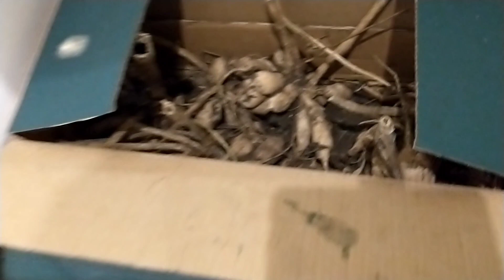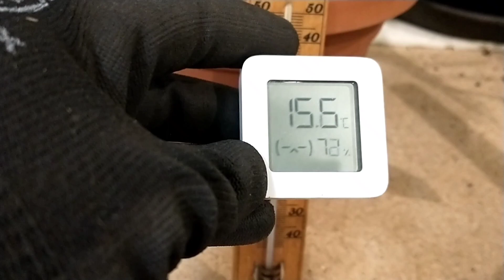Moje bananowce maurelii 💪 Jak zimują, co się z nimi dzieje ?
Kochani bardzo proszę, zobaczcie jak ja zimuje swoje olbrzymie bananowce. W tym filmiku chcę Wam pokazać, że to wcale nie jest trudne. U mnie wczesny ranek i ptaki pięknie śpiewają. Zapraszam do oglądania 😘